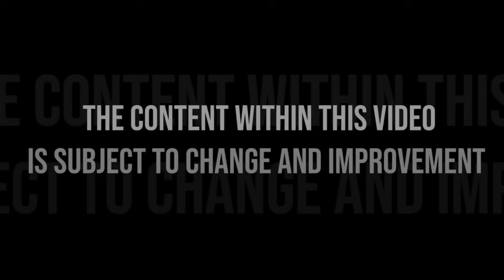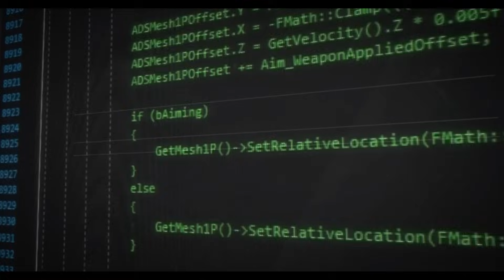Ready Or Not - Official Gameplay Trailer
Watch the new Ready Or Not gameplay + pre-order trailer which explores the features and themes that create VOID'S 'Ready or Not'.